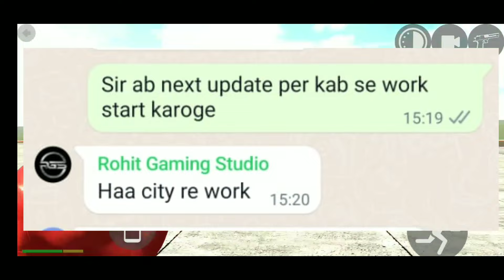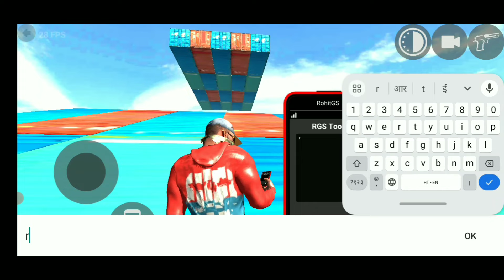NEW UPDATE WORK START | INDIAN BIKE DRIVING 3D GAME AND NEW UPDATE GTA 5 ADD INDIAN BIKE GAME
All new update code ? | Indian bike driving 3D | Indian bikes driving 3D New update

Indian bike driving 3d game new house update

Indian bike driving game tv on code,